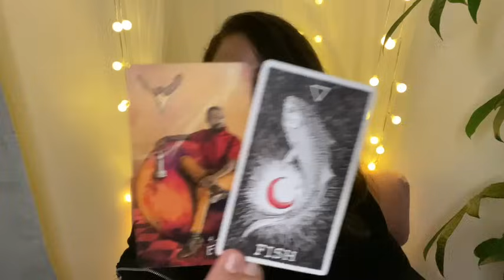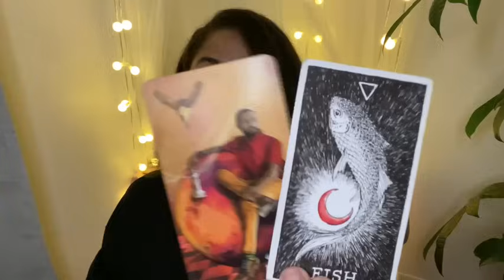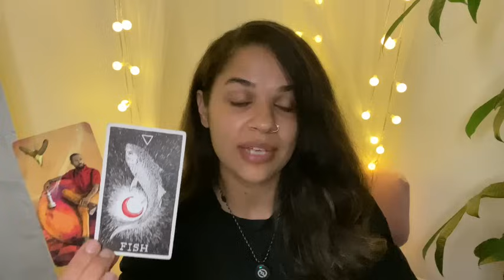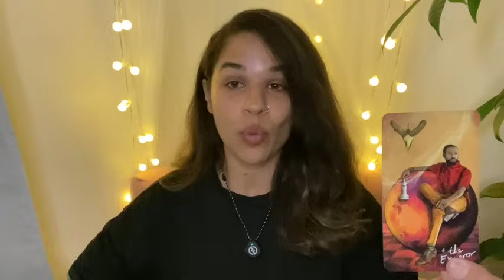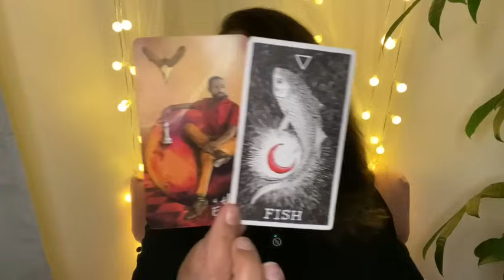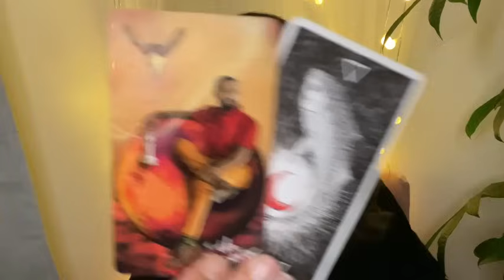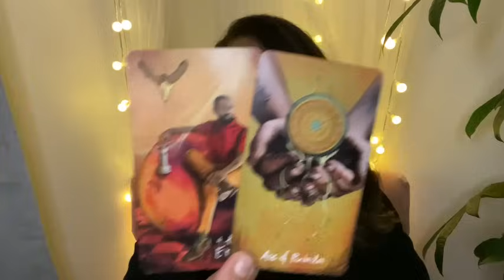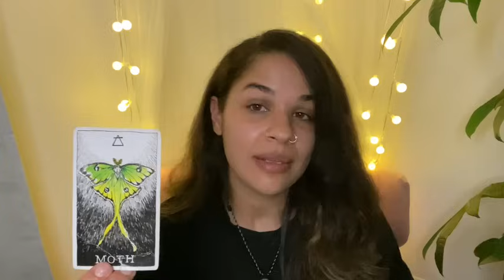SAGITTARIUS ♐️ “ROME WASN’T BUILT IN A DAY”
Check out your most recent singles reading :

SAGITTARIUS ♐️ “THIS PERSON IS STUMPED, CONFUSED AND MESMERIZED, ALL AT THE SAME TIME 😵‍💫😰😍”